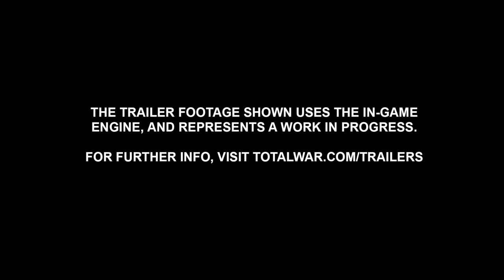Total War: WARHAMMER III Forge of the Chaos Dwarfs Official Trailer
Forge of the Chaos Dwarfs will be arriving in Total War: WARHAMMER 3 on April 13th!